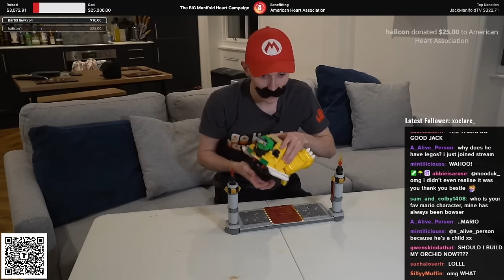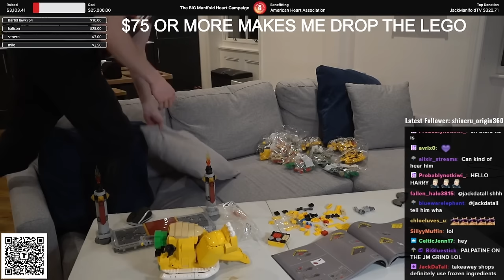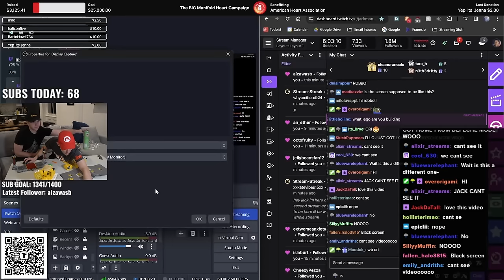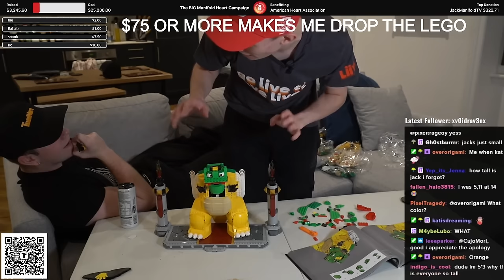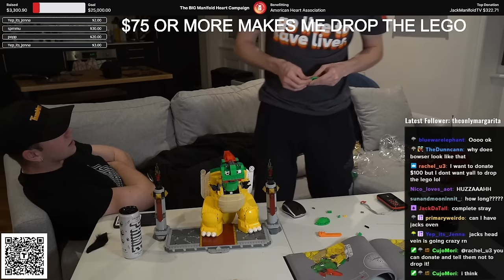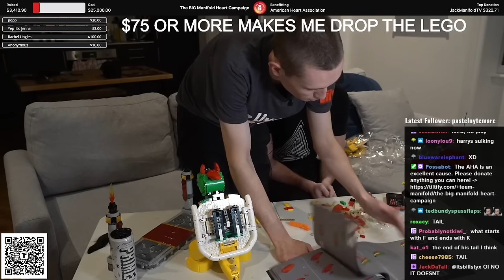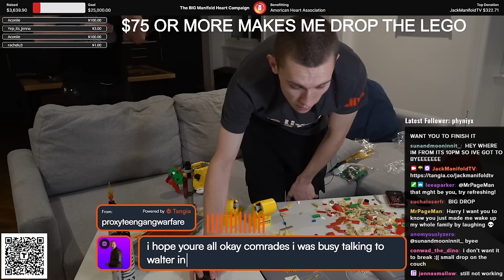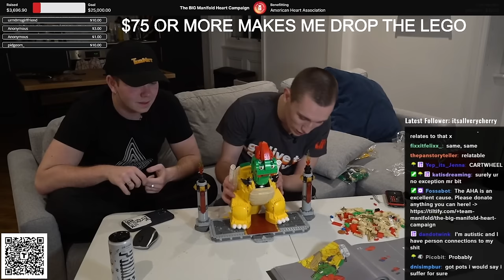Twitch Chat Ruined LEGO For Me...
Jack Manifold attempts to complete a year long struggle with his Bowser Lego set...chat has the option to donate to destroy his progress. Frustrating isn't the half of it.